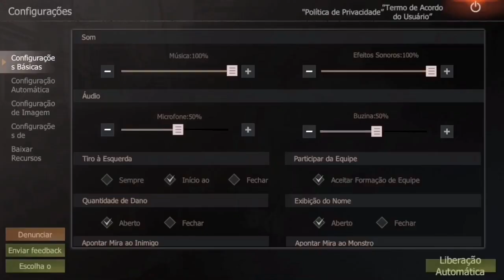RAID NA ÚLTIMA BASE DO SERVIDOR SOLO VS CLÃ PLAYALFA LAST DAY RULES LAST ISLAND OF SURVIVAL